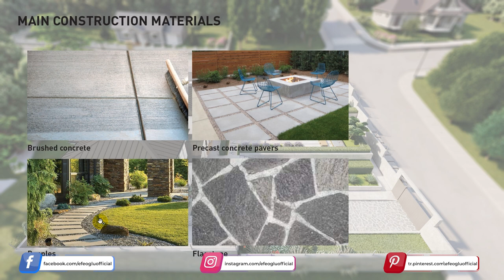Az Bakım İsteyen, Kullanışlı Ve Modern Villa Bahçesi Peyzajı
Peyzaj mimarımız Merve Hanım, mimarımızın tasarladığı üç katlı villamızın cephesi ile uyumlu ve kullanıcıya konfor sağlayabilen bir peyzaj çalışması yaptı.
Eğimli bir arazi üzerine oturan villamıza ‘elevated garden’ konseptinde bir tasarım yapıldı.
Her yaştan kullanıcının mekanları rahatlıkla deneyimleyebilmesi ve alanlar arasındaki sirkülasyonu kolaylaştırabilmek için hem ön hem de arka bahçede rampalar ve merdivenler tasarlandı.
Tasarımda biyolojik gölet, ateş çukuru, oturma ve dinlenme alanları ile çocuklar için kum havuzuna yer verildi. Projemizin detaylı sunumunu peyzaj mimarımızdan dinleyebilirsiniz.